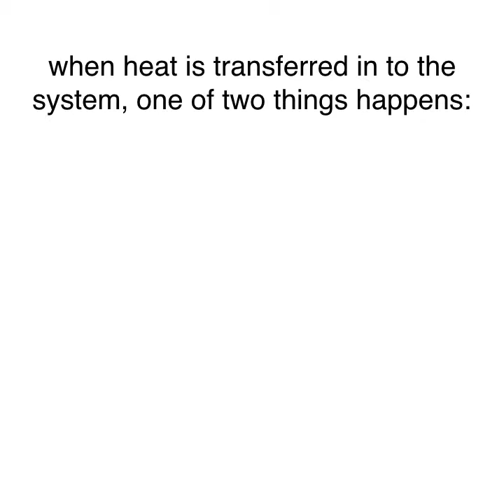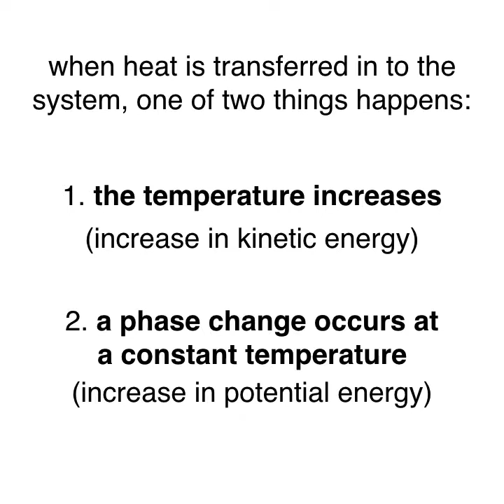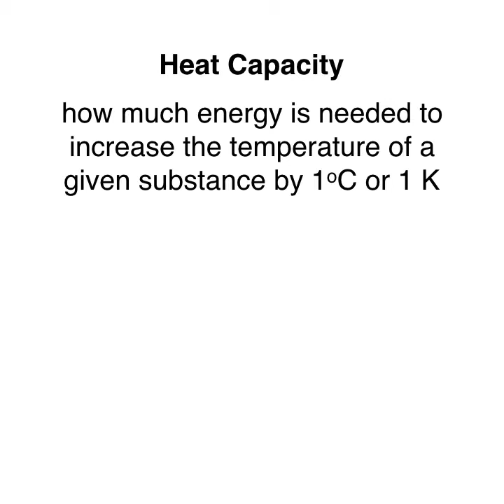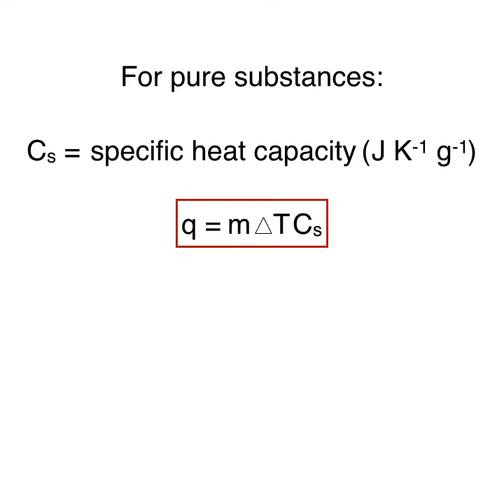Heat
Thousands of practice questions and more lessons on General Chemistry.

Struggling with Chemistry?